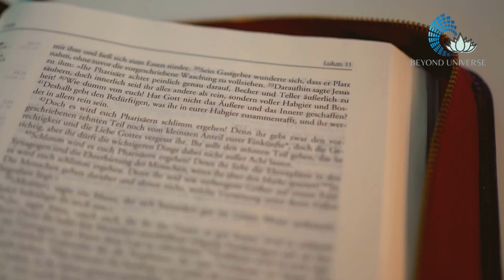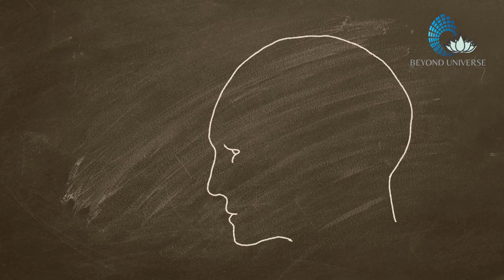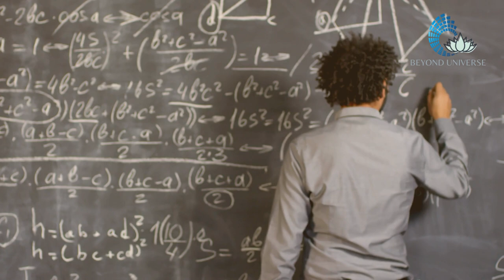How to Concentrate on Studies | අමතක නොවෙන්න ඉගෙන ගන්න සෙන් භික්‍ෂූන්ගේ රහස්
How to Concentrate on Studies | අමතක නොවෙන්න ඉගෙන ගන්න සෙන් භික්‍ෂූන්ගේ රහස්@WishwayenEha
➡️ Use Headphones for better results

"Unlock Your Memory Potential with Zen Wisdom: Learn Techniques for Mental Clarity & Peace"
Discover powerful memory enhancement techniques intertwined with profound Zen wisdom in this captivating video. Join us as we delve into a timeless Zen story that unfolds in a mountain village, where a young scholar embarks on a quest for enlightenment under the guidance of a wise monk.

In this tale, the monk imparts invaluable insights through a simple tea analogy, illustrating the significance of emptying the mind to attain true wisdom. Witness the transformation of the scholar as he embraces mindfulness and inner peace, revolutionizing his approach to knowledge with an open heart and an empty mind.

🌿 Zen Wisdom
🍵 Tea Analogy
🧘 Mindfulness Practices
💡 Inner Peace Journey
📚 Mental Clarity Techniques

මෙම ආකර්ශනීය සෙන් කතාවෙන් ඉගෙන ගැනීමේ රහස් සොයා, කඳුකර ගම්මානයක, මහළු භික්ෂුවක් සොයා ගිය තරුණයකුගේ කතාවක් ගැන කියැවේ, මේ කතාවෙන් ඔබට අමතක නොවෙන්නම ඉගෙනගන්න, සෙන් භික්ෂූන් වහන්සේලා භාවිතා කරන රහස් ක්‍රම කිහිපයක් ගැන ඉගෙන ගත හැකි වේවි.